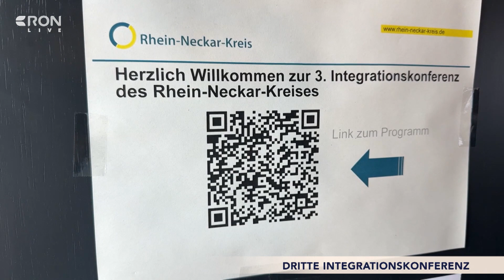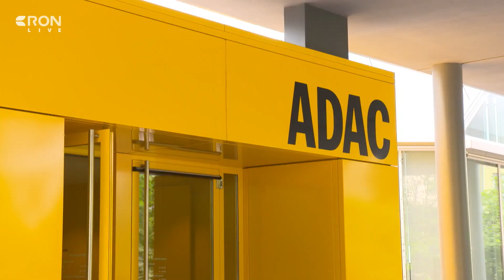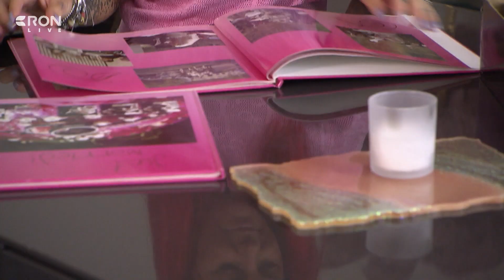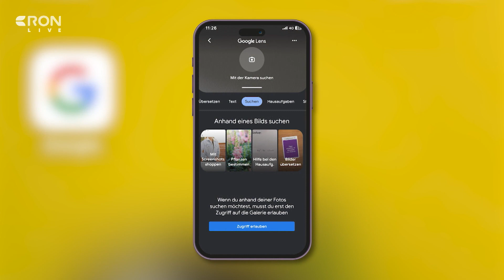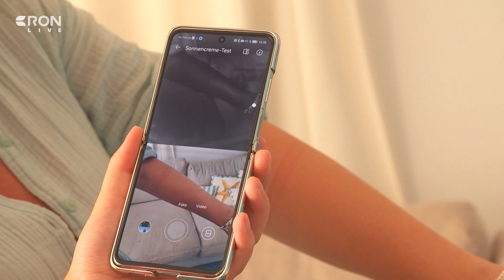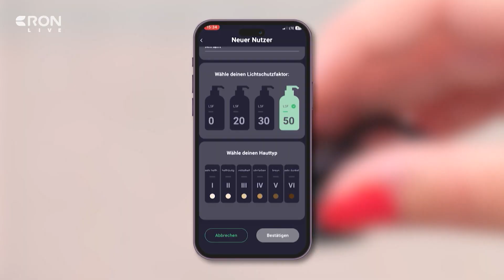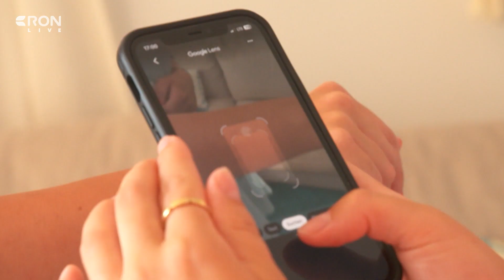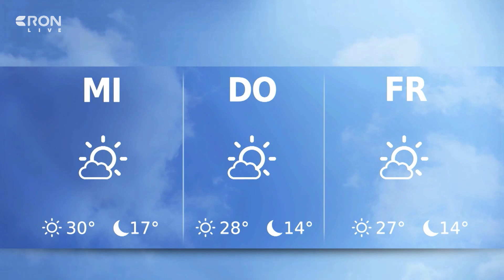RON TV | LIVE-Sendung vom 17.07.2023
In der Mannheimer Popakademie werden junge Künstler auf das Umfeld in der Musikbranche vorbereitet. Heute absolvierten 40 Bands ihr Live-Prüfung – öffentlich und unter freiem Himmel. Wir waren für euch vor Ort und hören die Stimme von Udo Dahmen, Geschäftsführer der Popakademie und Mitglied der Jury. Und: Unter dem Motto "Teilhabe gestalten - Gesellschaft stärken fand heute die 3. Integrationskonferenz des Rhein-Neckar-Kreises in Lobbach statt. Im Fokus der ganztägigen Veranstaltung stand das Thema Rassismus.